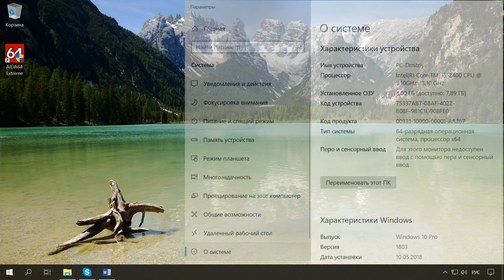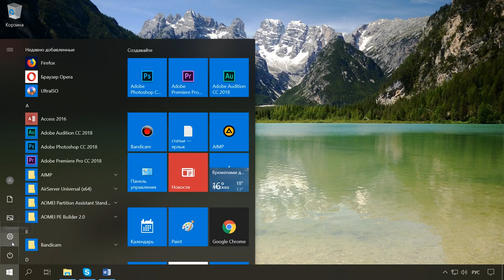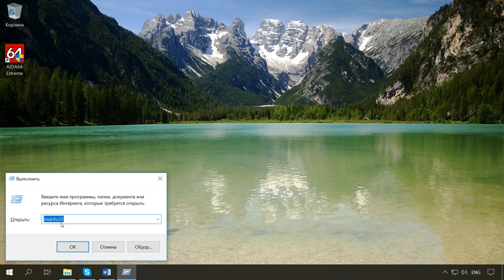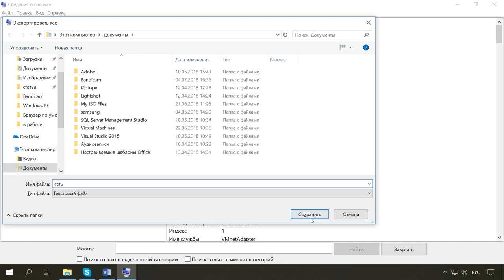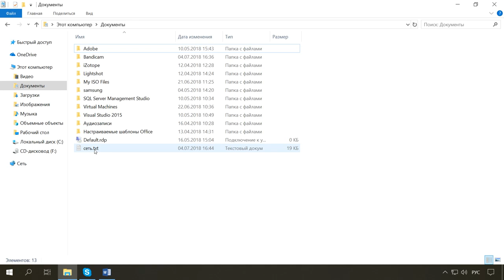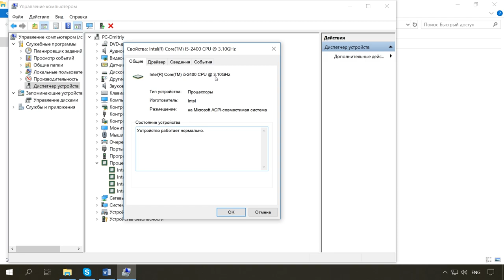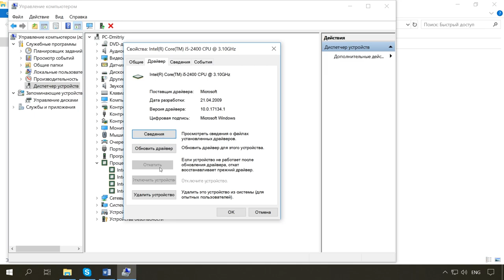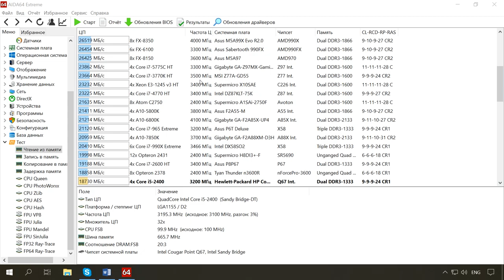Как 👨‍💻 узнать модель материнки, видео карты, процессора, версию DirectX, BIOS 💻 Windows ПК в 2021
👍 Смотрите как посмотреть информацию о своем компьютере в операционной системе Windows. Как это сделать стандартными утилитами системы и с помощью сторонних программ.

Если вам вдруг нужно узнать информацию о конфигурации вашего компьютера, операционной системе, установленных драйверах и поддерживаемых технических модулях, например, точную модель сетевой, видео или аудио карты, версию «BIOS» или «UEFI», какая версия «DirectX» установлена на вашем ПК или модель вашей материнской платы, это виде будет полезным для вас.

Содержание:
00:00 - Вступление;
1:17 - Узнаём базовую информацию с помощью стандартного приложения «Параметры»;
2:27 - Стандартная подпрограмма «Сведения о системе» даёт более детальную информацию;
4:17 - Информация о системе в Командной строке;
5:06 - Диспетчер устройств в Windows 10;
6:08 - Как узнать версию «DirectX»;
6:46 - Дополнительные утилиты;

- Как восстановить данные, если Windows компьютер или ноутбук не загружается, зависает, сбоит;

Смотрите другие ролики на тему: МодельМатеринки, МодельВидеоКарты, МодельПроцессора, Windows10, Windows8, Windows7.